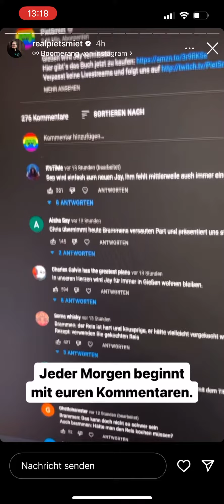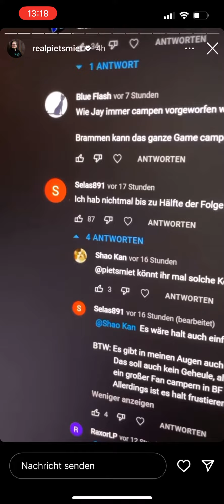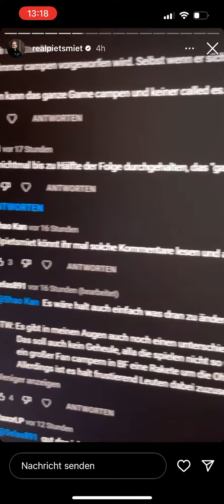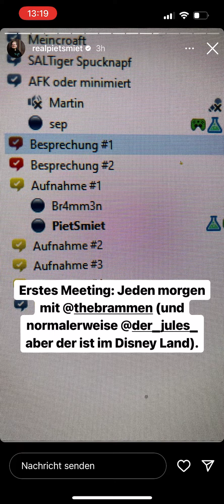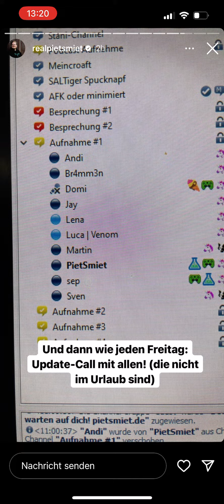Daily PietSmiet Story’s STATEMENT mit Peter! (Peter, 16.09.2022)